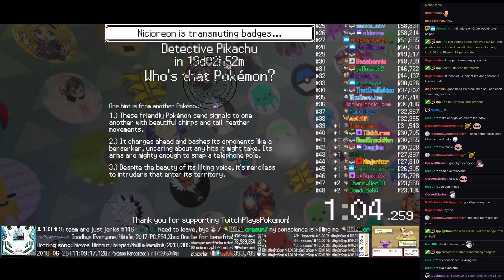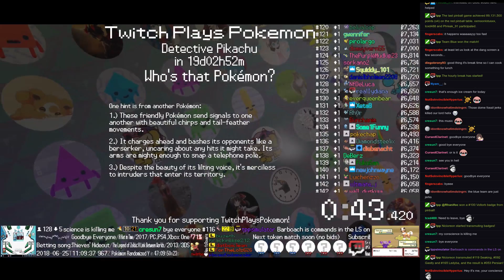Twitch Plays Pokémon Battle Revolution - Matches #120994 and #120995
#120994 [Blue: Barboach (Physical), Darkrai (Overpowered), Wynaut (Standard)] vs [Red: Kakuna (Physical), Pachirisu (Standard), Swampert (Mega)]

8:48 : #120995 [Blue: Aron (l-Standard), Grimer (l-Specs), Gible (l-Swords)] vs [Red: Omanyte (l-Support), Sunkern (l-SwordsDance), Growlithe (l-Scarf)]